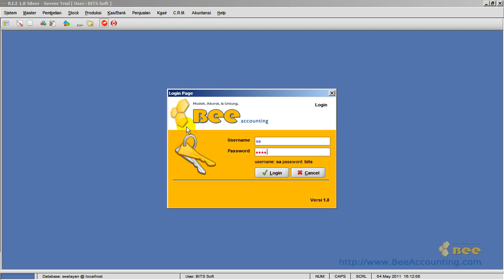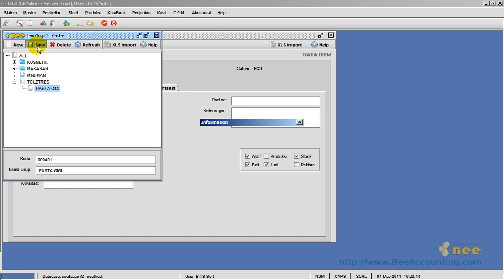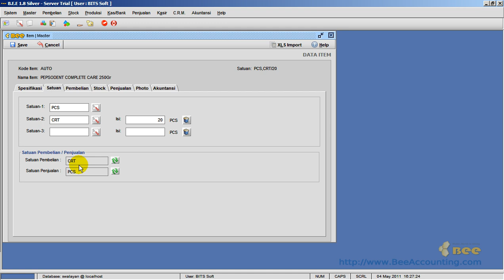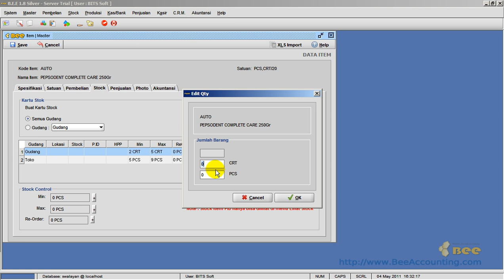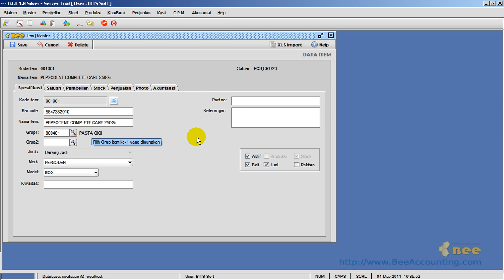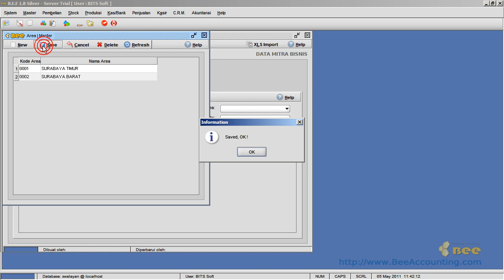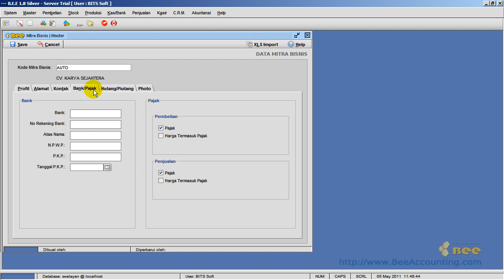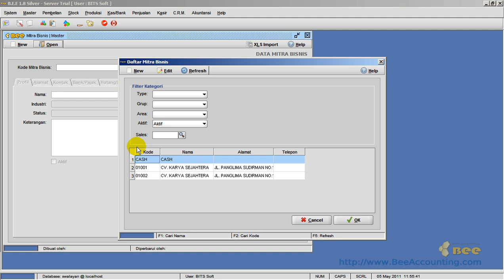Program Kasir Swalayan | Master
Tutorial Program Kasir Swalayan, modul Master. Panduan cara mengisi Barang, setting harga jual, master supplier